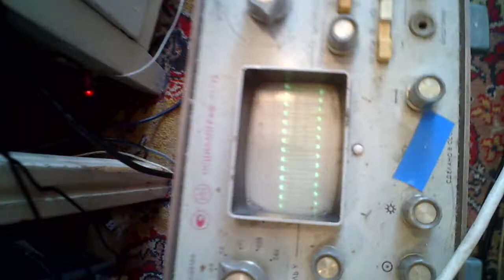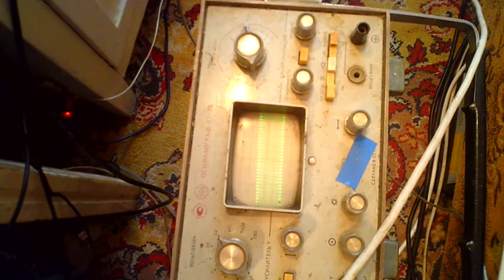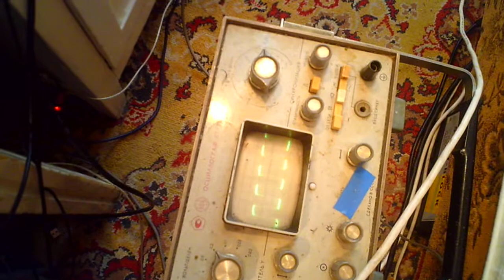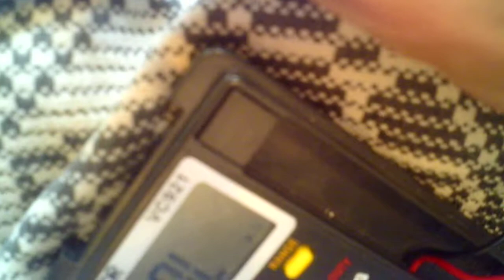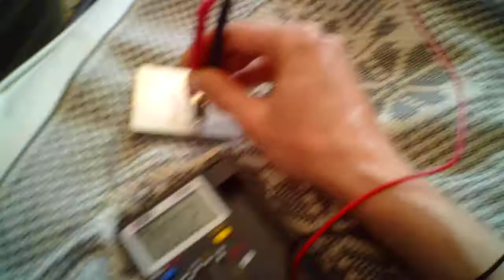ВЧ генератор. Для полевых транзисторв